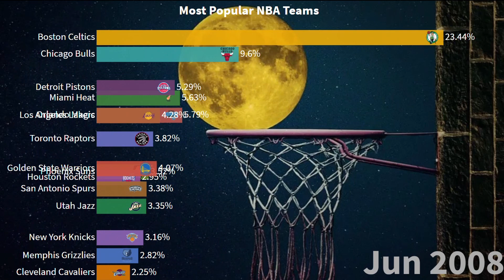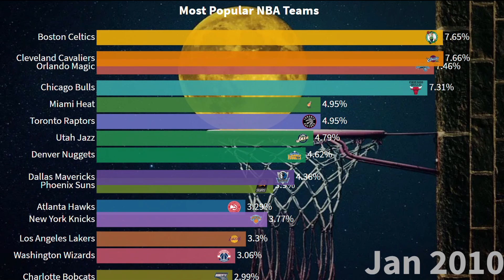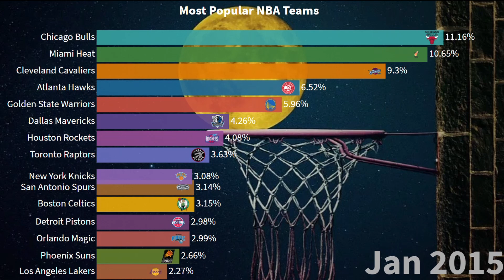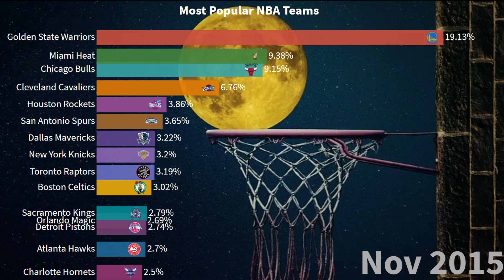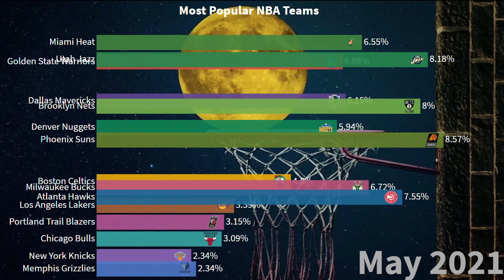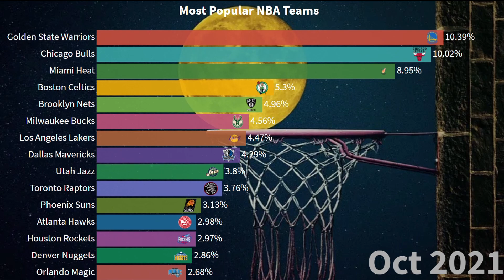The Most Popular NBA Teams (2004-2021)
Find out the most popular NBA teams worldwide in total according to google trends search analysis from 2004 to 2021. The numbers show the total number of estimated searches relative to the other teams.

Teams included in this video are Boston Celtics, Toronto Raptors, Cleveland Cavaliers, Miami Heat, and Houston Rockets.

Made using flourish.studio